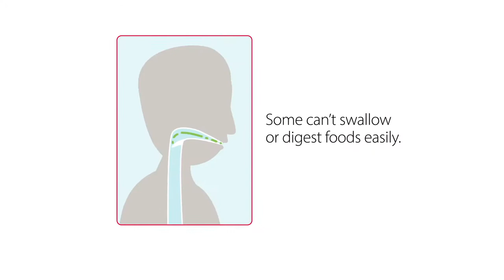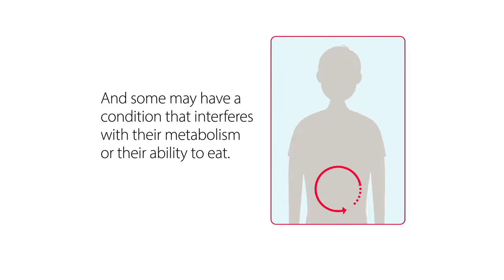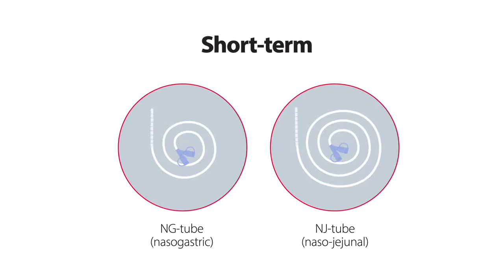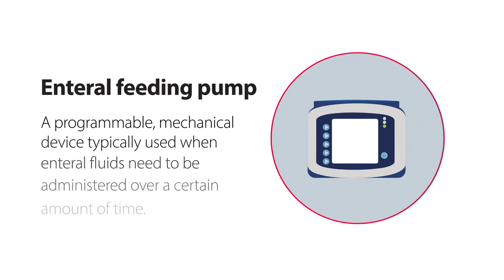New to Enteral Feeding – Overview (English)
This animated video provides an overview of enteral feeding topics for patients. The ‘New to Enteral Feeding’ video series was created to help patients, families and caregivers better understand important enteral feeding topics and to support them on their journey.